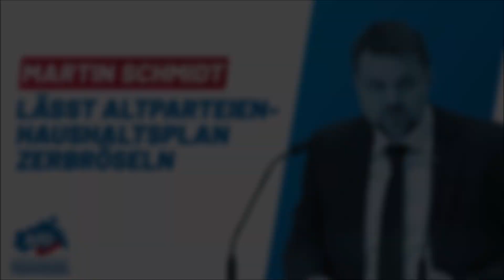Martin Schmidt lässt Altparteien-Haushaltsplan zerbröseln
Martin Schmidt lässt Altparteien-Haushaltsplan zerbröseln! Irre Ausgaben, falsche Prioritätensetzung und keine Argumente: Rot-Rot legt einen Haushaltsplan vor, der jedes Augenmaß vermissen lässt und wider der Vernunft konzipiert ist. Martin Schmidt, haushaltspolitischer Sprecher der AfD-Fraktion, lässt den Altparteien-Haushaltsentwurf zerbröseln!